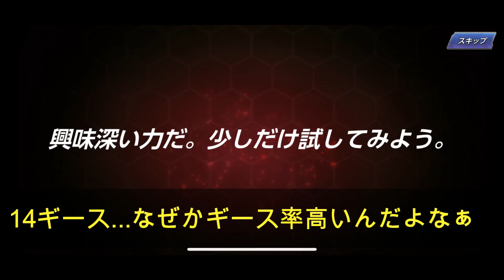KOFASガチャ 水着マチュア狙い！妖艶！KOFALLSTAR KOFオールスター 拳皇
KOFオールスターガチャにサマーナイト・マチュアが登場！
PvPに特化した強力なスペックも健在！
しかし今回の新キャラには新3PGのSPカードはないようです

PS4proは今が買い時！モンハンワールドも龍が如くもヌルヌル！
おすすめのPS4pro

私が使用しているPS4pro用の格安＆爆速SSD

イビルジョーを世界初ソロ狩猟に成功した当時の動画

カプコン公式チート「アイツ」をソロ狩猟したら...[コメントがカオス]

イビルジョー初登場当時ソロ討伐したらチートと疑われた動画

こいつをフレと初見討伐した時のコメがヤバイ[吹いたら負け]

真面目にやったのに爆笑コメント付きまくったんですけど

【モンハン３】ナバルデウス戦 bgm空耳コメ付き コメントで腹筋崩壊

私が主にプレイしている他のゲーム

現在メンバー(スポンサー)になってくれる方募集中です！

メンバー登録して頂けますと今後の動画制作やライブなどのモチベーションに繋がります。
どうぞよろしくおねがいしますm(_ _)m